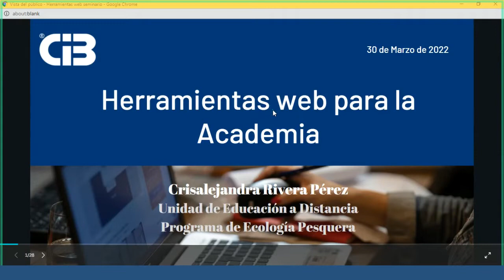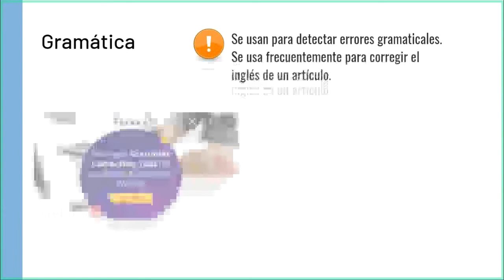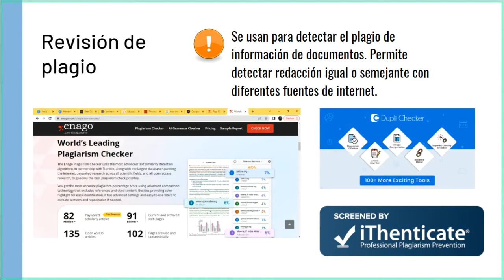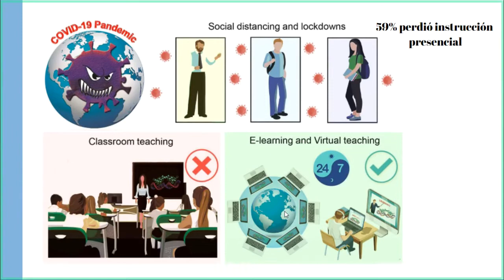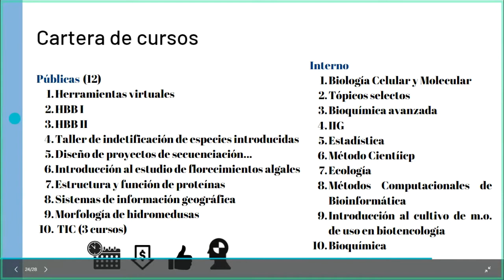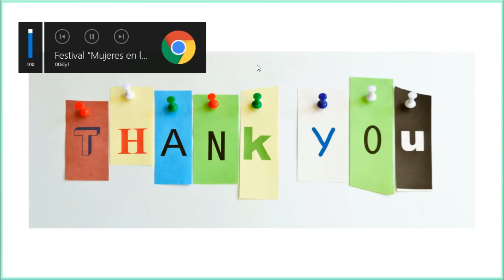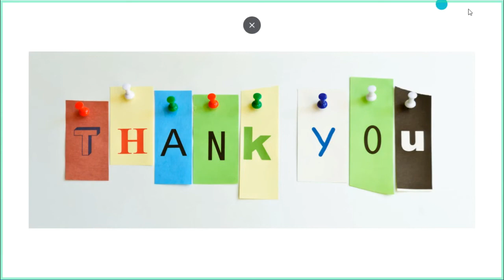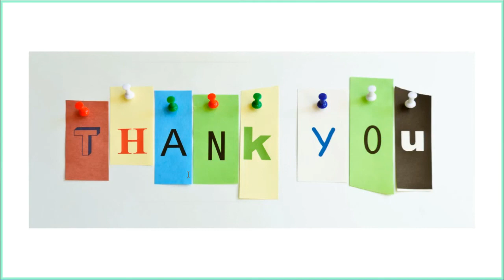Herramientas web para la Academia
Seminario de la Academia de Ciencias Agrícolas, impartido por la Dra. Crisalejandra Rivera Pérez, Investigadora Cátedra CONACYT adscrita al Programa de Ecología Pesquera, y a la Unidad de Educación a Distancia del CIBNOR, titulado: